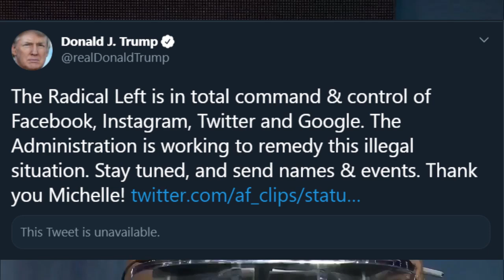Trump tweets generic speech about censorship. Twitter deletes the video. This should terrify you.